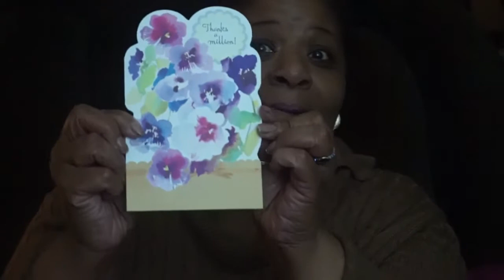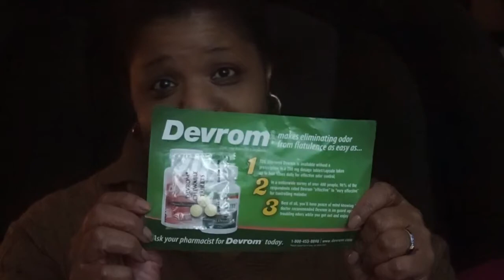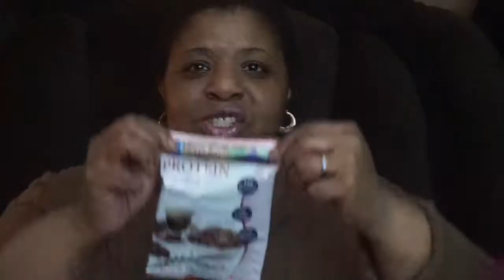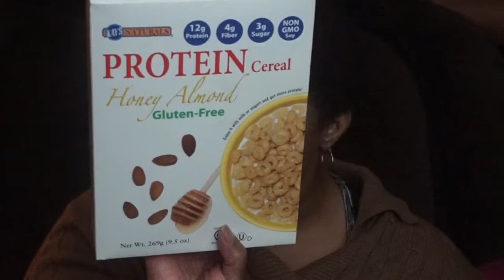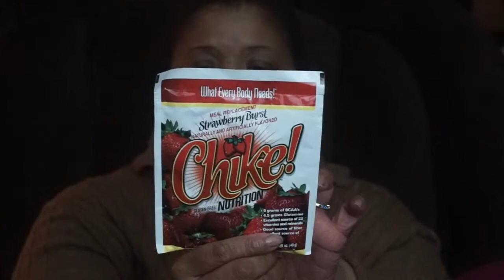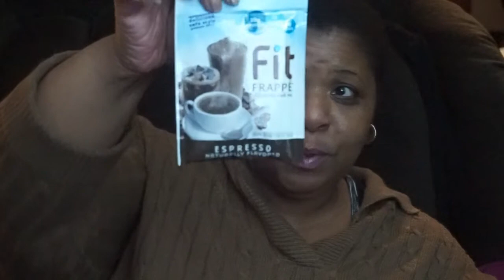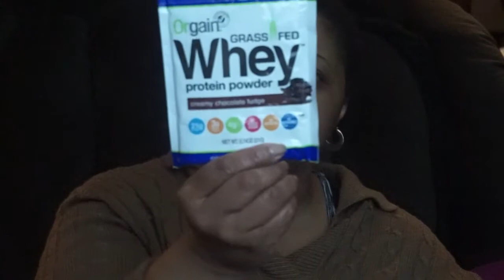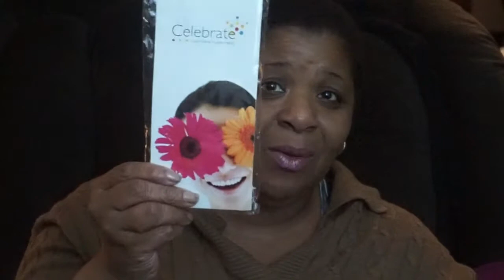Unboxing Prize Mail | Thank-you Emma's RNY Journey